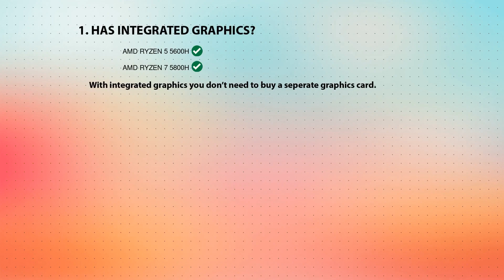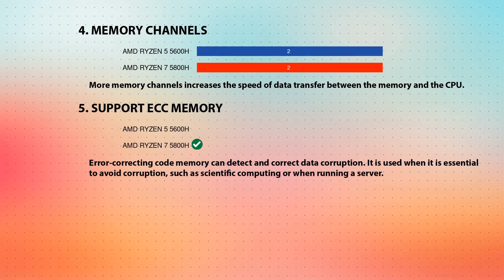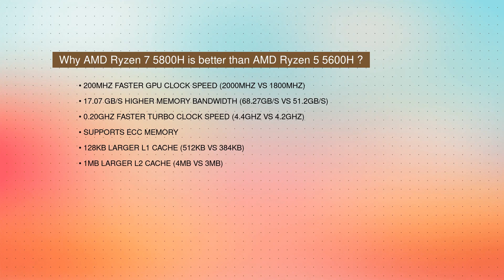AMD Ryzen 5 5600H vs AMD Ryzen 7 5800H Technical Comparison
This video is a processor comparison based on their different features and performance factors between AMD Ryzen 5 5600H and AMD Ryzen 7 5800H. Intention of this video is to help choose right processor for you.